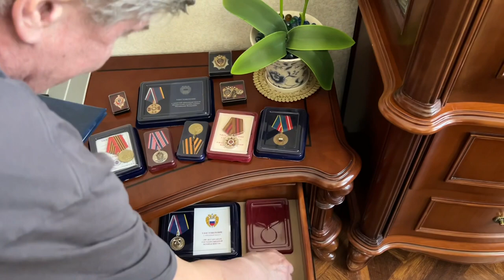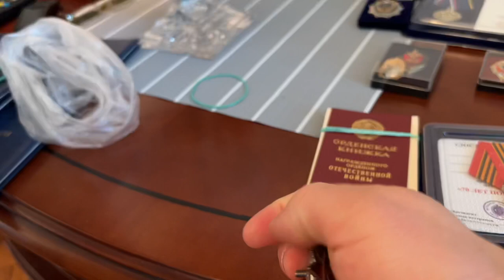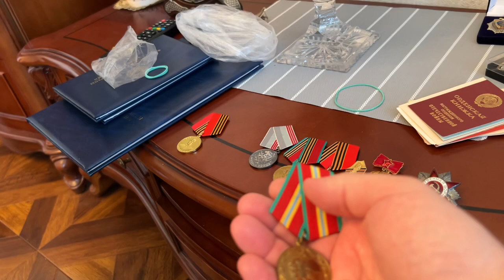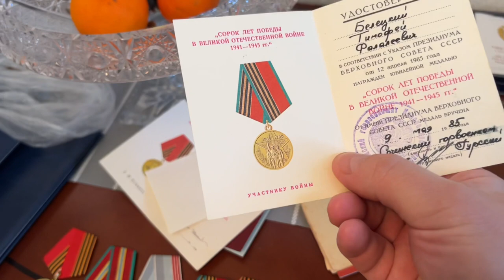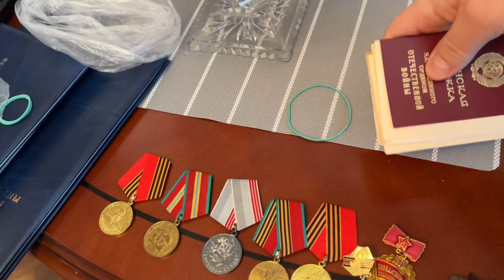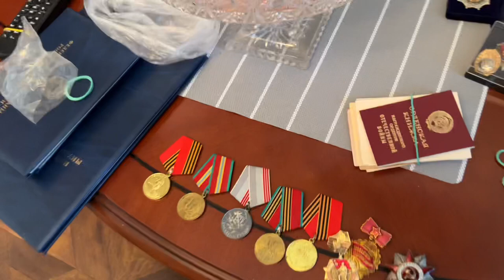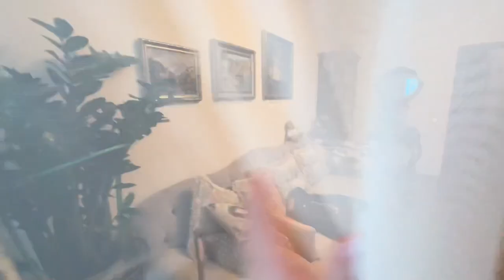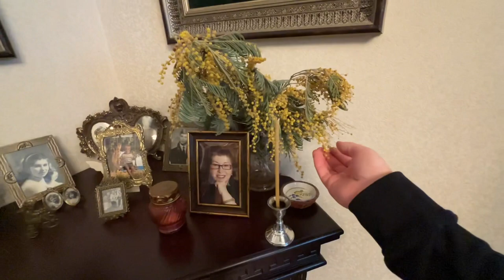ПАПА РАССКАЗЫВАЕТ ПРО НАШИХ ГЕРОЕВ || НАША ГОРДОСТЬ || ДЕНЬ ПОБЕДЫ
ТИНЬКОВ БАНК
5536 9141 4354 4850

КАРТА СБЕР МИР
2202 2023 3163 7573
Maxim Pokidov

АЛЬФА БАНК
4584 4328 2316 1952